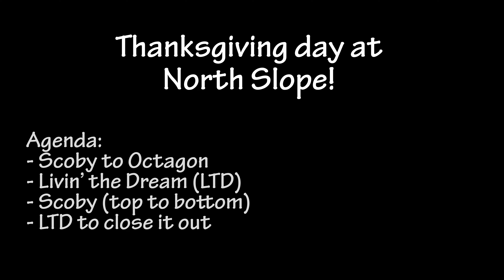Thanksgiving day + Scoby laps = 10/10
SUCH an awesome day biking! It's a longer video because I couldn't cut out any of the trails. I met several people that offered rides so it was minimal climbing for lots of downhill. The biggest W of the day was doing Scoby for the first time AND my first attempt at a double black trail. Scoby is my new favorite and definitely one I'd recommend for anyone visiting the PNW.

Timestamps
00:00 - Intro
00:35 - Scoby
03:04 - Octagon
05:56 - Lower Scoby
08:57 - Livin' the Dream (LTD w/ a chestmount)
13:33 - Scoby (top to bottom)
22:02 - LTD